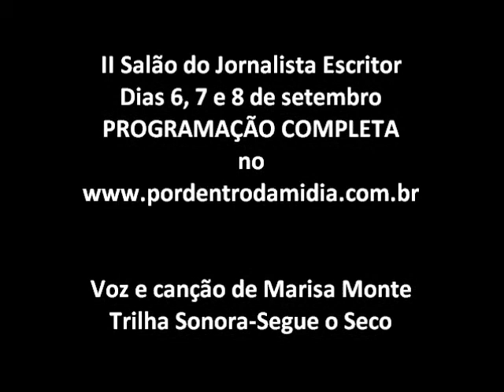II Salão do Jornalista Escritor Heródoto Barbeiro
II Salão do Jornalista Escritor
Dias 6, 7 e 8 de setembro
PROGRAMAÇÃO COMPLETA
no